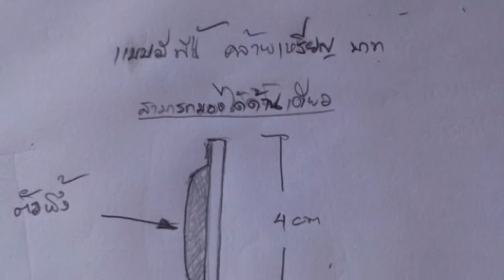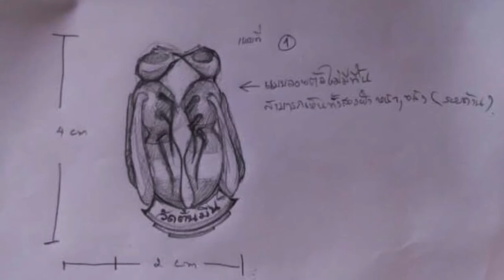สอนศิลป์รีวิวงานปั้นEP:42ทำพิมพ์ บล๊อกเหรียญรูปต่อ#ไม้ม้วนแกลเลอรี่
สอนศิลปะออนไลน์ ติดต่อจองคิวงานปั้นและงานวาด

โทรศัพท์ (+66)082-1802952,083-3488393
Line: ID :rotemaimuangallery

Facebook:ค้นหา ไม้ม้วน Gallery บ้านถวาย จ.เชียงใหม่

ช่องยูทูป และคลิปตัวอย่างการทำงาน